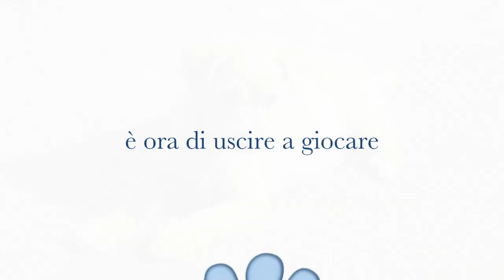Brioche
Questo video riguarda Brioche